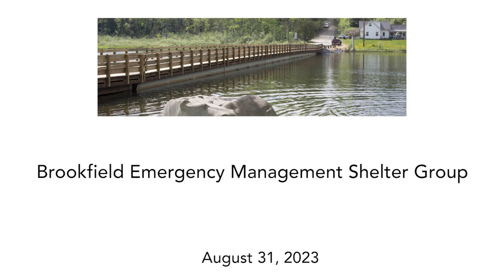Brookfield Emergency Management Shelter Group 8/31/2023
Emergency Shelter: Brookfield, Braintree, and Randolph 8/31/2023